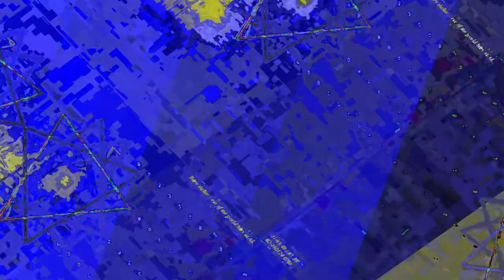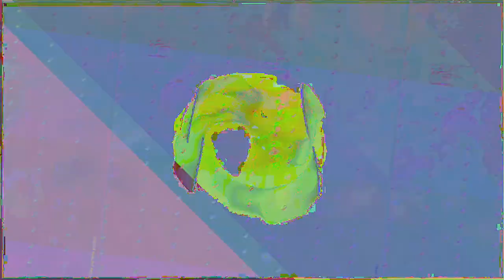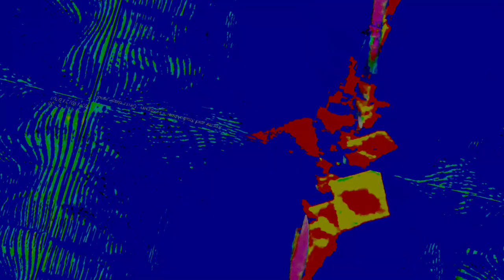[EPILEPSY WARNING] *Photosensitivity Warning* Movie 23 05 04 22h58m26s